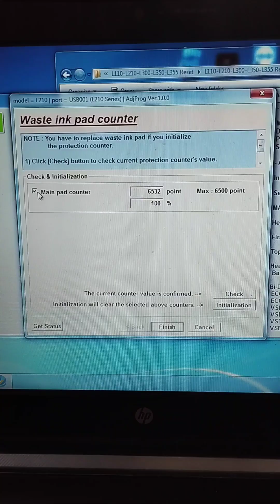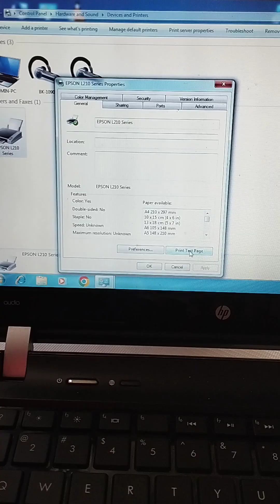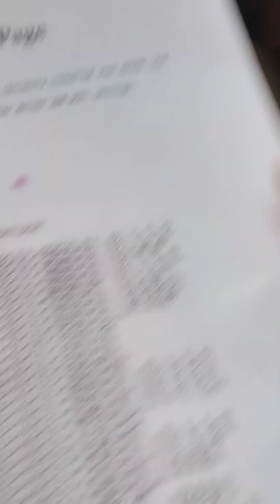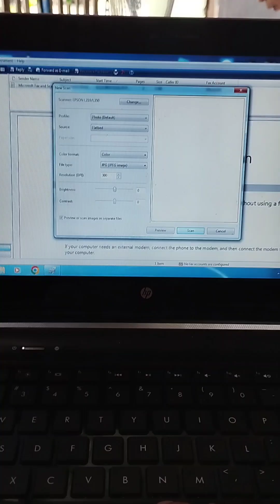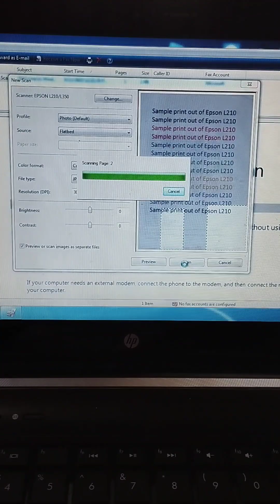epson L210 printer * blinking all liggts error * DONE TBTG